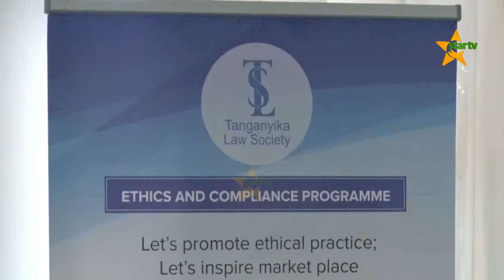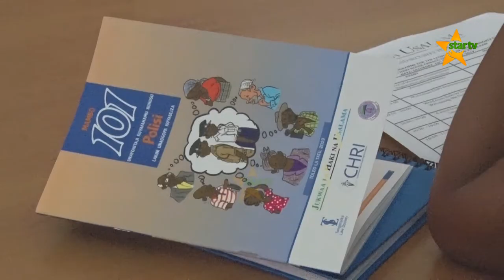UTII WA SHERIA BILA SHURUTI; Wananchi watakiwa kuzijua sheria wakikamatwa na Polisi